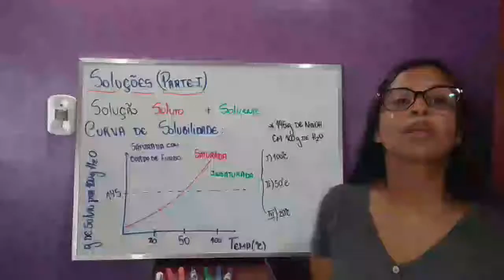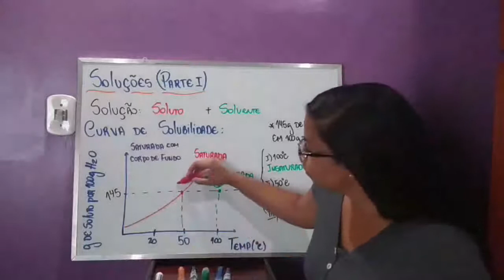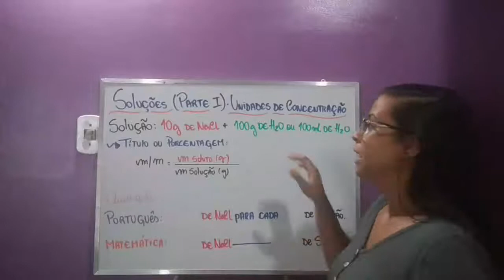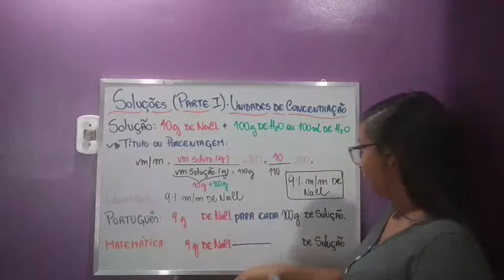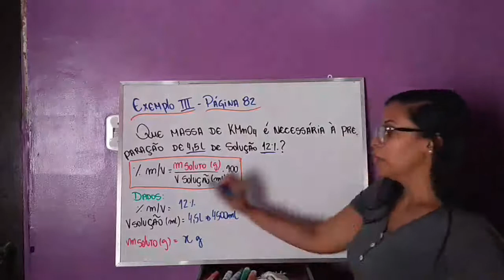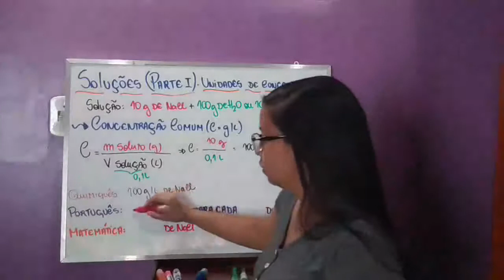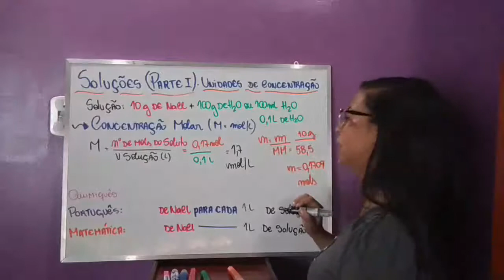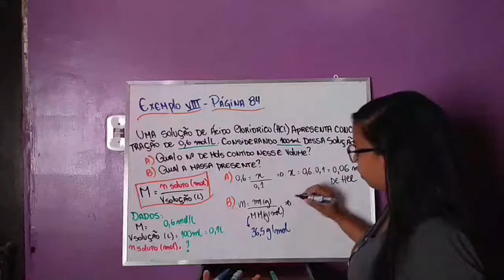Química - Semana 29: Soluções - Parte I (Definições e unidades)